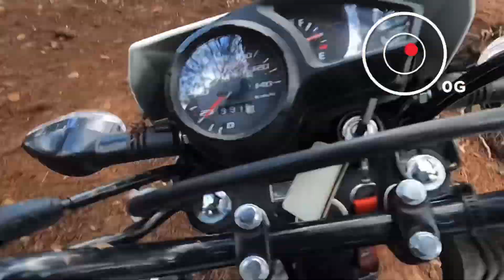DE RUTA EN EL SURUTATAZO 2022 Y ASI SE PUSO🔥‼️(ELMARIOMT)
Así pasamos la ruta de la cual se lleva a cabo en el surutato de n donde anduvimos en las motos y en los carros espero y sea de su agrado y les aya gustado